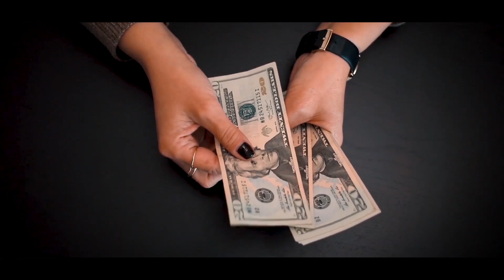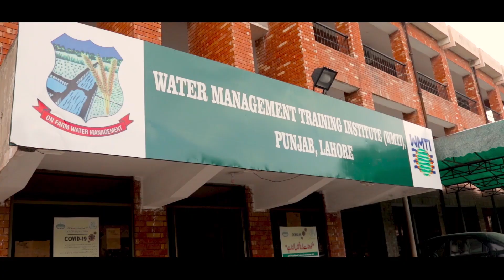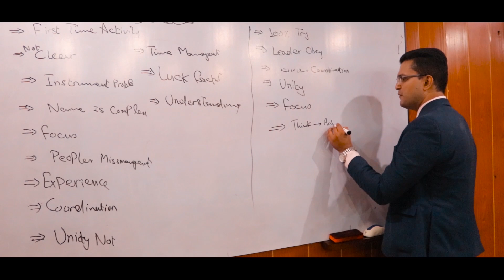Never Judge Too Quickly | Never Compromise Self Respect | Never Make Fun Of Your Friends To Impress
Never Judge Too Quickly" is a topic that reminds us of the importance of keeping an open mind and avoiding snap judgments. It's easy to jump to conclusions based on first impressions, but this can lead to misunderstandings and false assumptions. The truth is, people and situations are often much more complex than they appear on the surface.

In this video, we will explore why it's crucial to resist the temptation to judge too quickly and instead, take the time to gather more information and understand the full picture. We'll discuss the dangers of assuming and stereotyping, and how our biases can cloud our judgment.

We'll also share practical tips on how to avoid jumping to conclusions, including actively seeking out different perspectives, questioning our assumptions, and considering alternative explanations.

Join us as we delve into the topic of "Never Judge Too Quickly" and learn why it's so important to approach people and situations with an open mind

 ➜BOOK COUNSELLING SESSION
For appointments Contact (Manager) 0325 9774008

 ➜WHO AM I:
Haroon Ikram is an NLP practitioner, Motivation Speaker, Life Coach, Corporate Trainer, Educationist & Qasim Ali Shah Foundation's Lead Trainer.